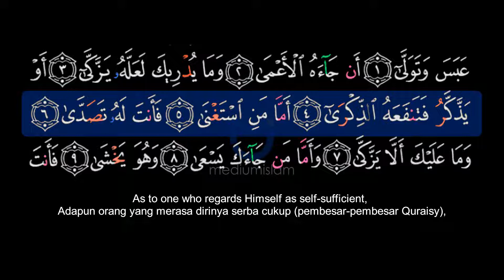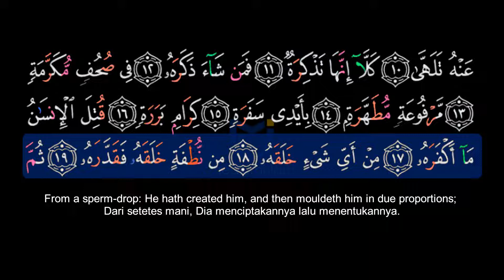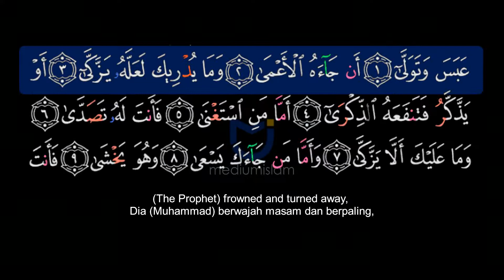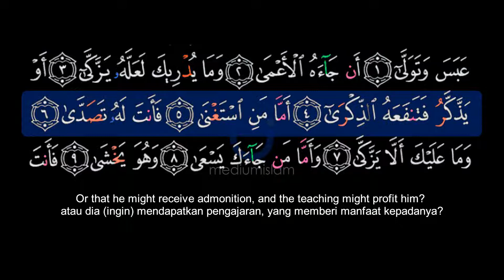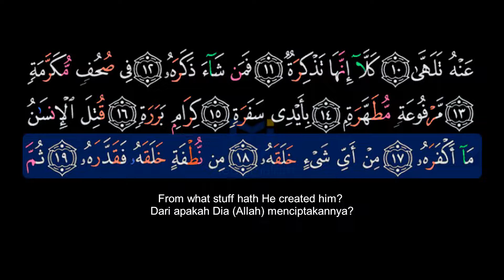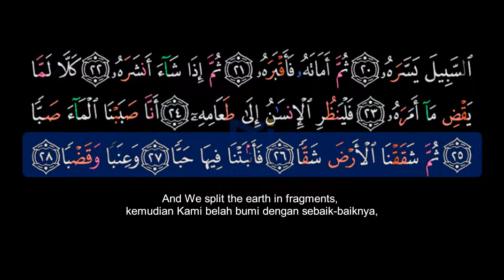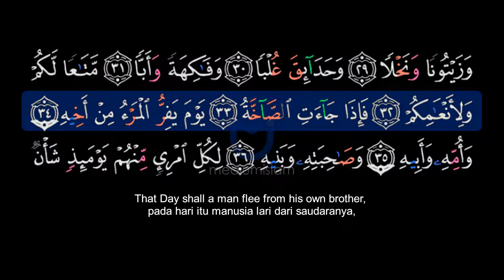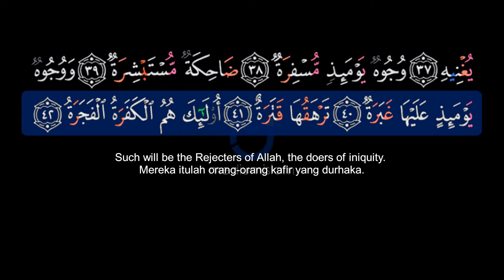Surah Abasa Irama Hafalan